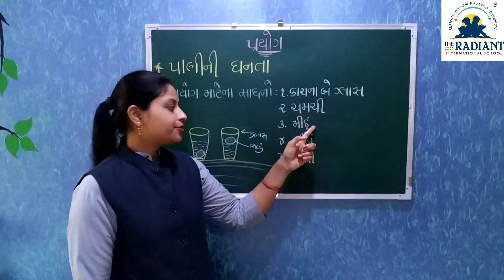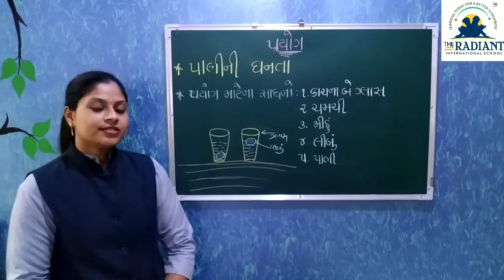GUJ MED PROYOG 5 720 12 6 91 Dec032020